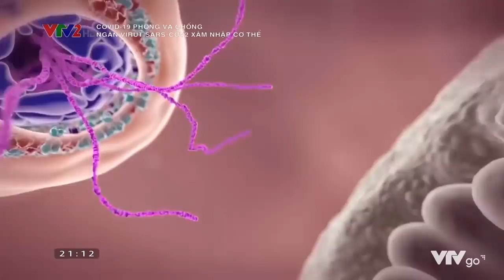3 cách đơn giản để ngăn SARS-CoV-2 xâm nhập vào cơ thể | VTV24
Mỗi người nên làm những gì để có thể bảo vệ mình trước sự xâm nhập của virus SARS-CoV-2, loại virus gây ra dịch bệnh hiện nay?